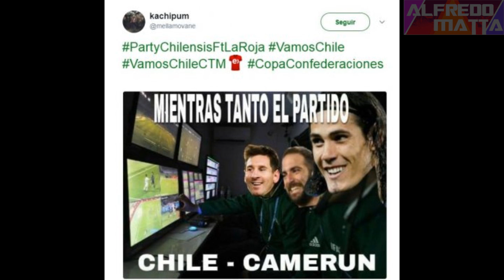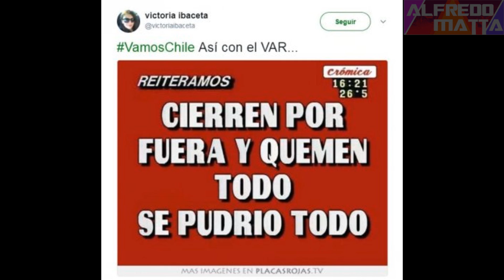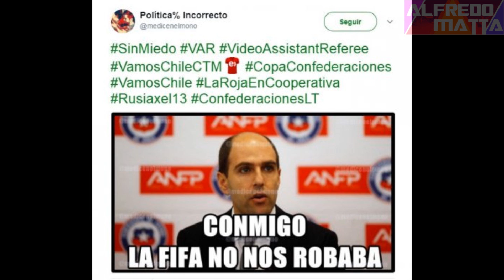Memes Chile vs Camerun 2017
Con un compllicado triunfo por 2-0 sobre Camerún, en el Estadio Spartak de Moscú, la selección chilena inició su camino en el Grupo B de la Copa Confederaciones 2017.
- HEEY!! LA LISTA COMPLETA DE NOTICIAS DEPORTIVAS

~ Alfredomatta